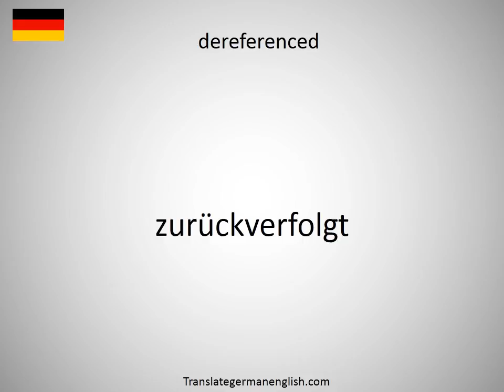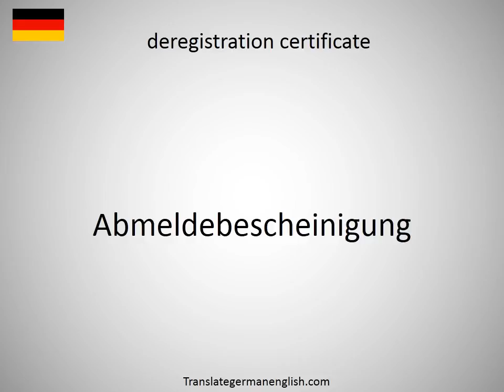How to say derecognized in German?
How to say derecognized in German? Learn the pronounciation derecognized! How to Pronounce derecognized. Expand your vocabulary, learn German words. Practice German online. Use this free pronunciation guide to practice words at a time. Learn German for free. Thank you for viewing, please like or subscribe! hoe om te sê, si të thuash, እንዴት እንደሚናገር, wie sagt man, comment dire, come dire, como dizer, как сказать, nasıl denir, cómo decir, 怎么说, πώς να το πω, hoe zeg je.